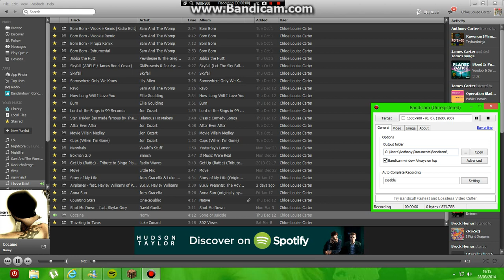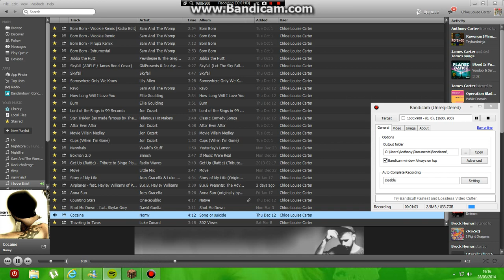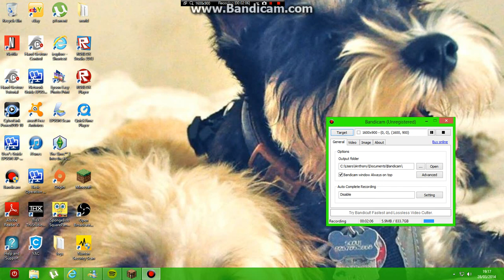cocaine cover by chloe carter